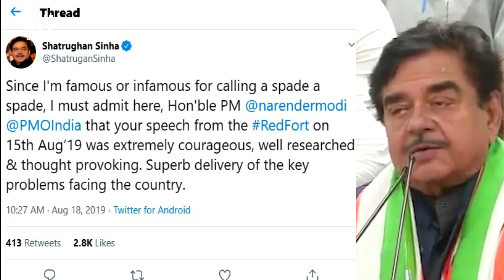Sharad Pawar NCP | आता कावळ्यांची नव्हे मावळ्यांची चिंता करावी !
आपण पूर्ण स्वच्छ आहात तर आपल्याला कसलीच चिंता नाही. आता कावळ्यांची नव्हे मावळ्यांची चिंता करावी, अशा शब्दात राष्ट्रवादीचे अध्यक्ष शरद पवार यांनी पक्ष सोडणाऱ्यांवर टीका केली आहे.